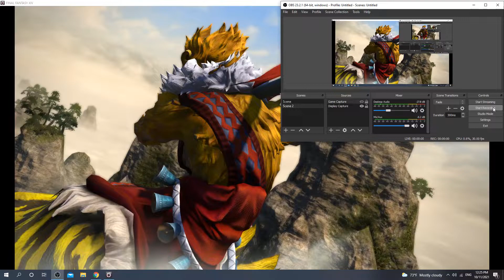FfXIV Qitian Dasheng Bossfight